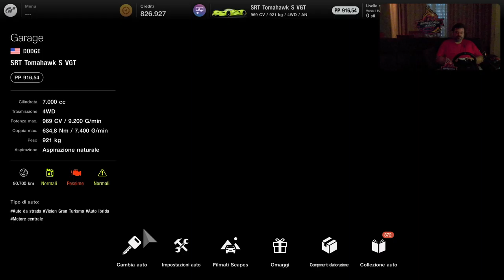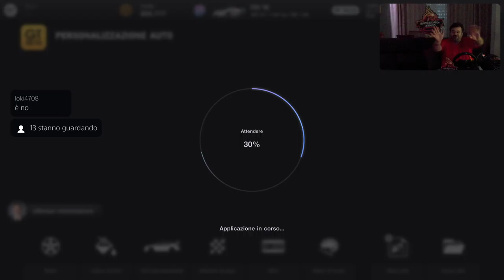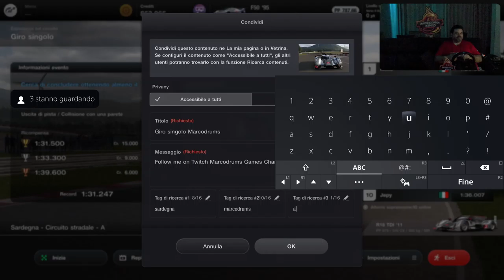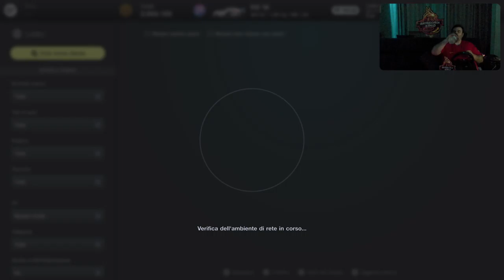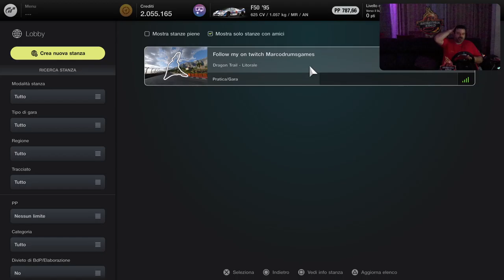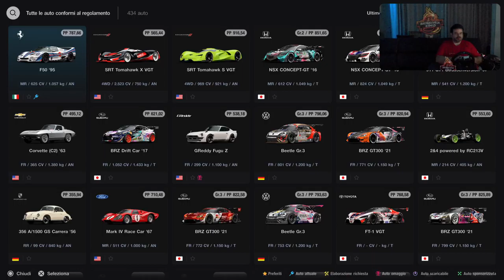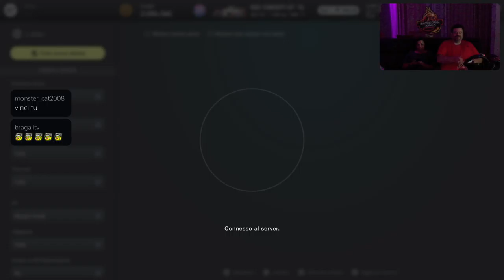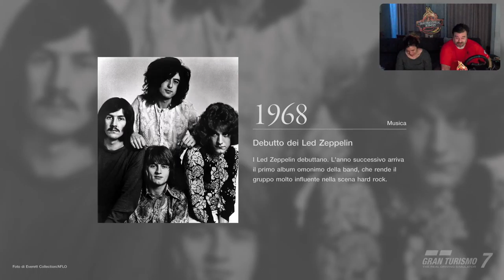Reaction Money [PS5-ITa] Just Chatting Cars - Marcodrums Games - in Live 25/5/22